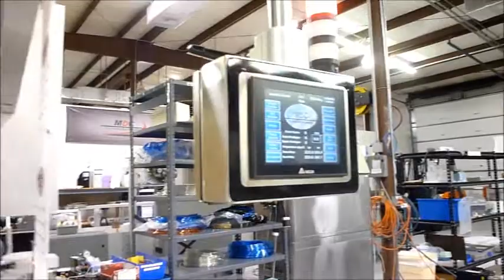MDC Engineering, Inc. - MiniPack HFFS with Greydon Printers